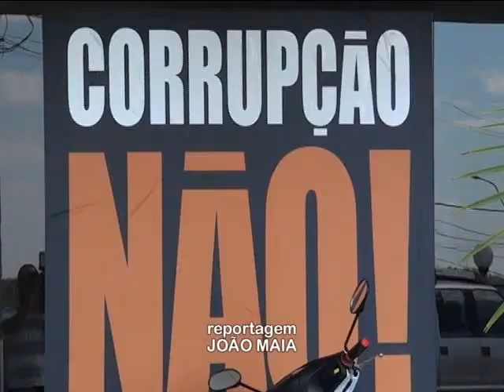Ministério Público ira aperta fiscalização contra propaganda eleitoral